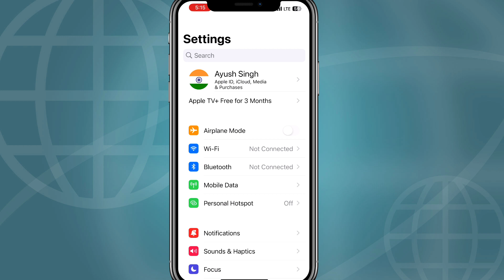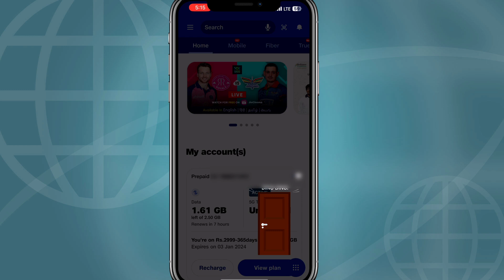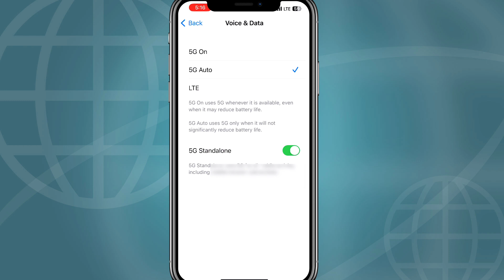How To Enable 5G On iPhone 2023 || iPhone Me 5G Kaise Activet Kare || iPhone mai 5G Kaise Chalaye